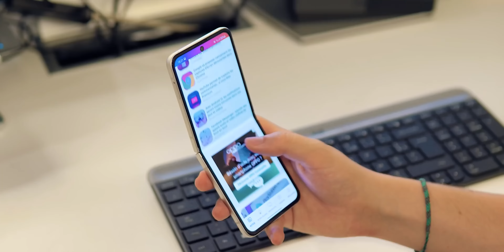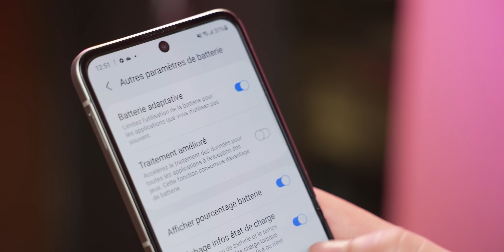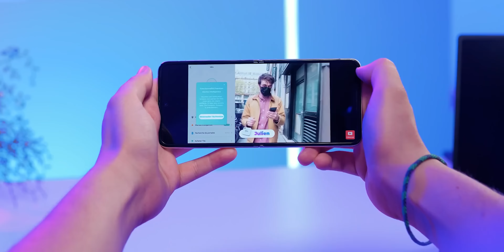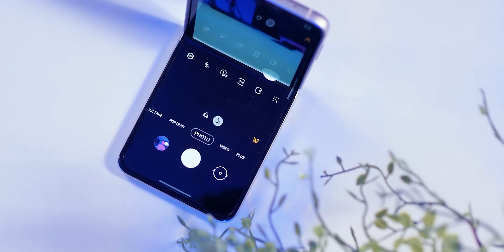Galaxy Z Flip 3 ⎪ 9 mois PLUS TARD, la vérité sur le PETIT PLIANT de Samsung !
Cela fait 9 mois, que nous avons en notre possession le Samsung Galaxy Z Flip 3, le dernier nouveau smartphone pliable de la marque coréenne qui vient peaufiner une formule qui entre désormais dans sa troisième génération autour de 1000€. Sur le papier, il possède également de vraies qualités de smartphone haut de gamme. Après tout ce temps, qu'est-ce qu'on en pense réellement ?

⚠️ Plus d’infos ❓ On déroule ! 👇

00:00 La la land
00:52 Le plus GROS défaut
01:34 La durabilité
02:32 L'écran
02:54 La photo
03:23 Un petit format qu'on adore
03:55 Un mode flex qui gère
04:20 Un hub central
04:50 L'écran externe
05:31 Ce qu'on retient de ce smartphone
06:08 Bye bye !